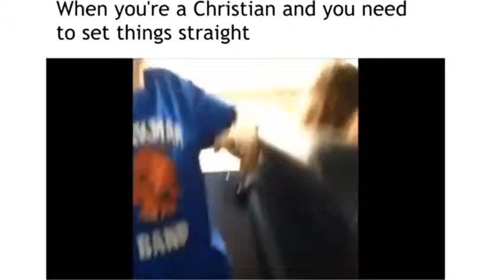Ginger screams at Fryan